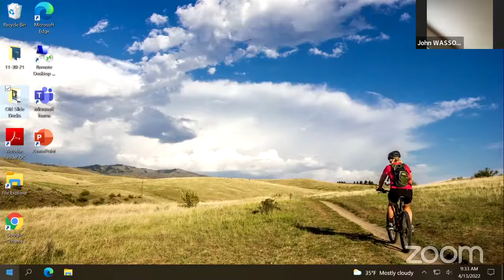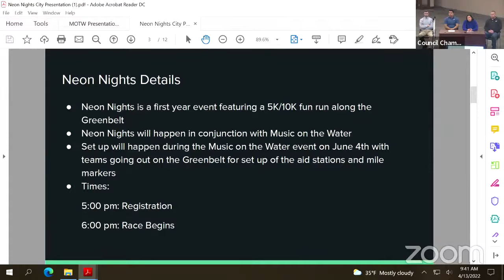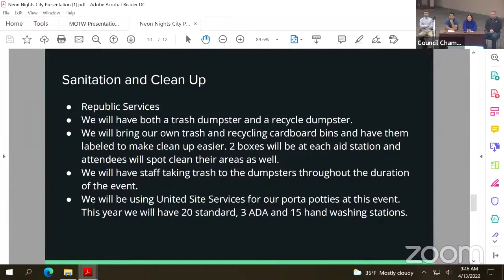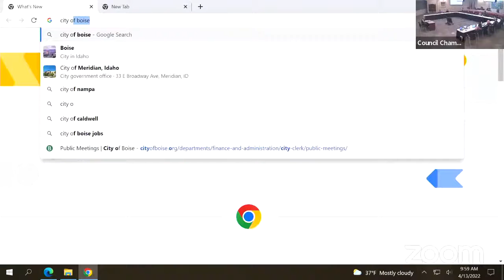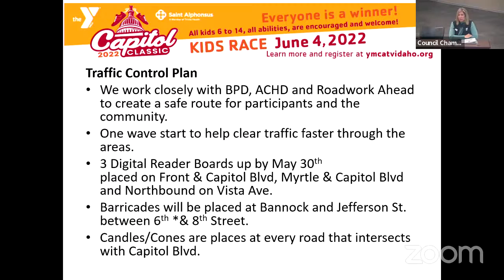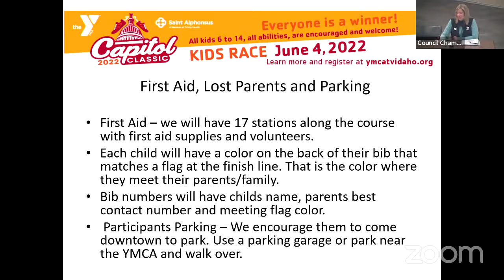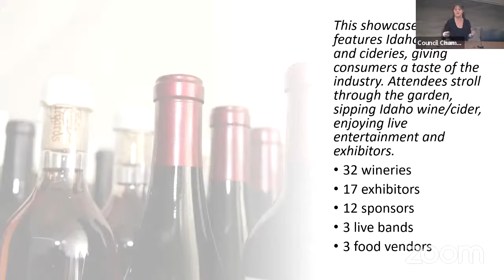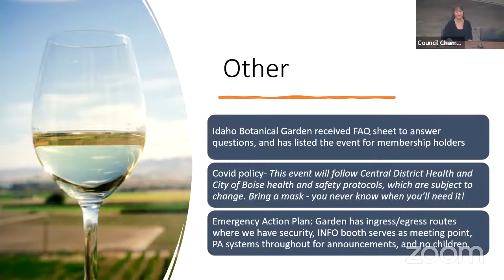Special Events Team Meeting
Wednesday,  April 13, 2022 @ 9:30 AM